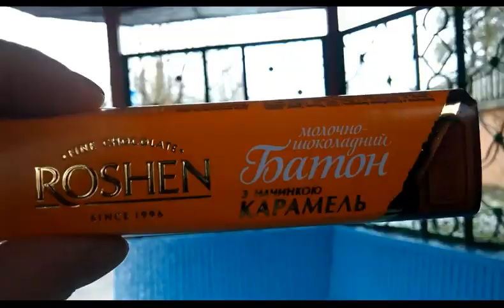В Бендерах выпол первый снег 10 Декабря 2017 год РОЛИК С РАЗНЫХ СТОРОН